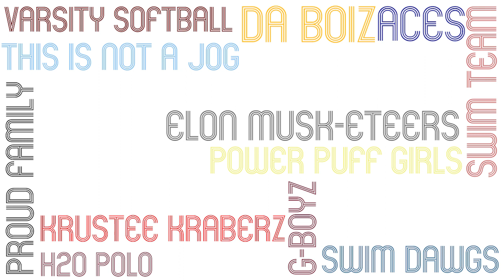Patriot Olympics 2019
Patriot Olympics coming March 29th!